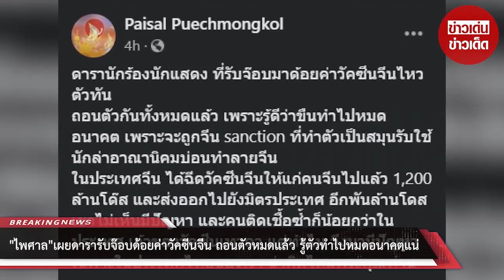“ไพศาล” เผยดารารับจ๊อบด้อยค่าวัคซีนจีน ถอนตัวหมดแล้ว รู้ตัวทำไปหมดอนาคตแน่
ขอบคุณที่มา :
ขอขอบคุณข้อมูลจาก: